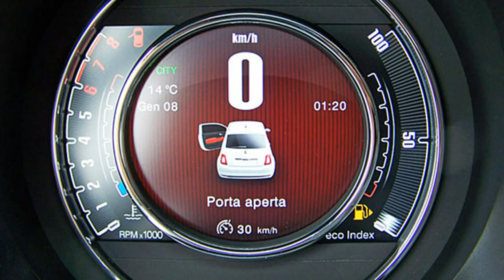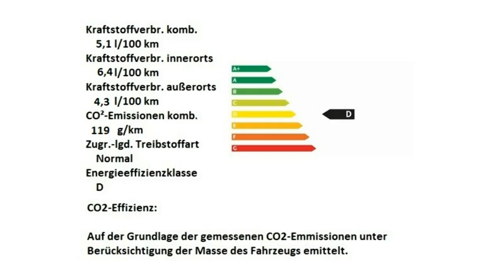Fiat 500 120th 0JB33698 Motor Village Berlin jetzt Stell.